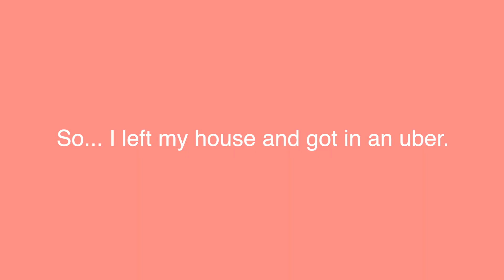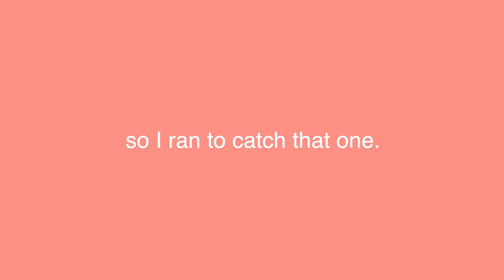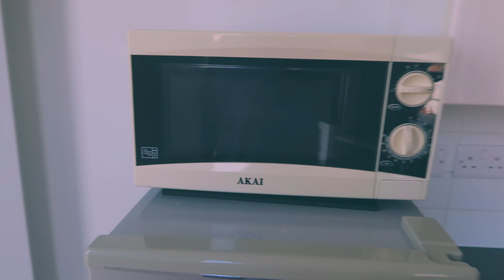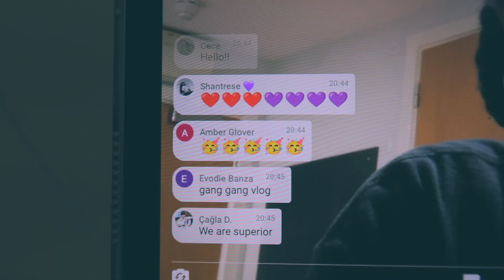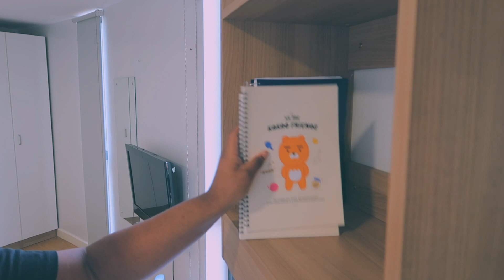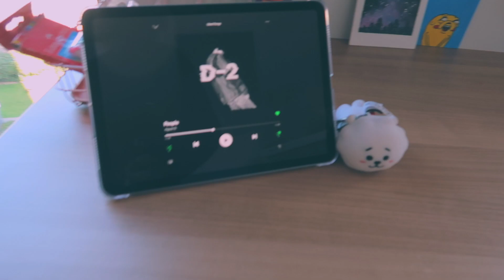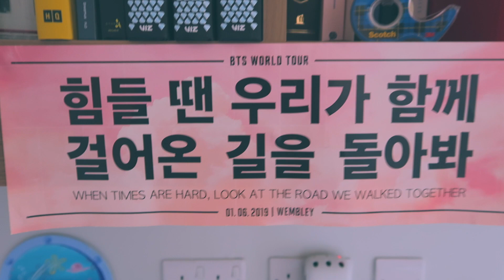college dorm move in vlog ft room tour *happy noises*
Hey Besties!

It's finally the beginning of the school year and that means A NEW DORM! I am so happy to show you what I have been planning for the last few weeks and was able to accomplish over a couple of days!

Let me know what videos you wanna see on my channel in the comments below!

Anywayyyyy...
Have a great day today!

Love,
Tee🐥💕

Also Thanks to Lovespace for helping me move across the UK! So if you need to move stuff across the UK or worldwide or store things, I HIGHLY recommend Lovespace!